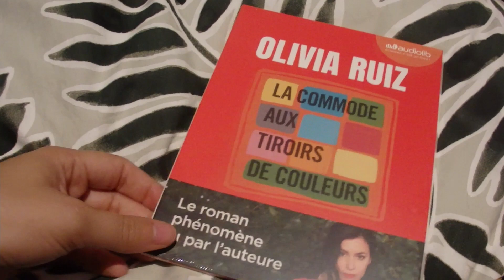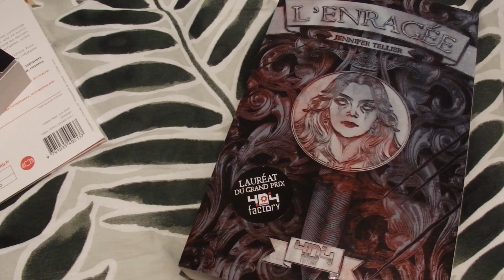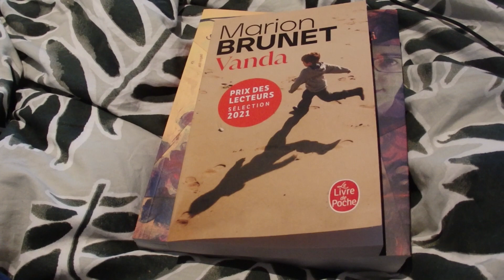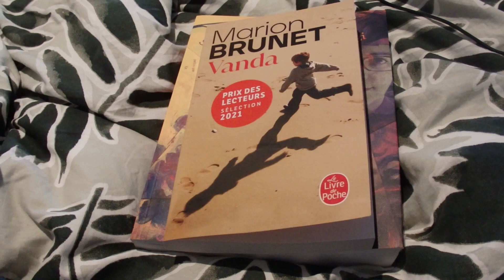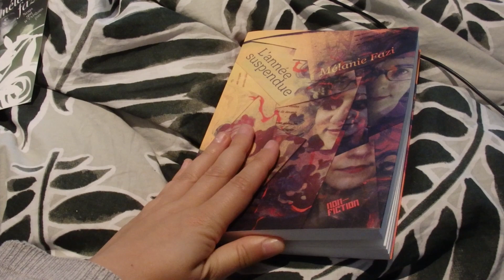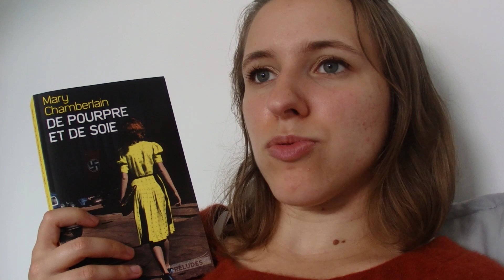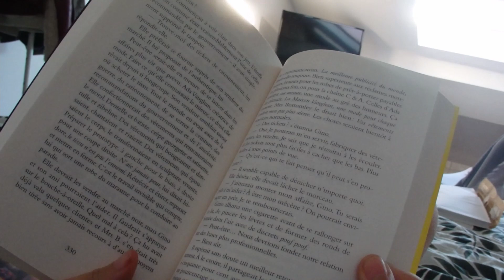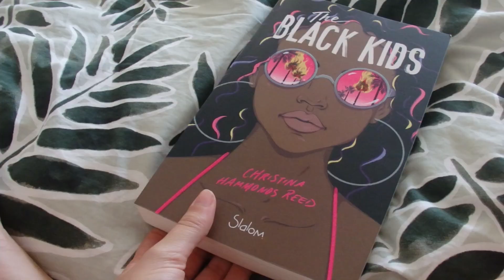Vlog : Grand Est, Lecture & Shadow&Bone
Lien de parrainage Rakuten (Price Minister) : 10€ offerts dès 20€ d'achats à l'inscription, sur votre première commande, et de nombreux avantages (efficace jusqu'en février 2021)
Attention, les liens de ce nouveau système de parrainage ne sont efficaces que 3 mois, si cela ne fonctionne pas, envoyez moi un message, un mail, ou bien aller chercher le lien sous une vidéo plus récente de la chaîne ! :)

A propos de moi :
Je filme mes vidéos avec mon Olympus Stylus DZ-105, et certains plans courts de vlog avec mon téléphone (iPhone 8). Elles sont montées avec Da Vinci Resolve 16.2, qui est un logiciel gratuit de montage vidéo qu'il est possible de configurer en français.